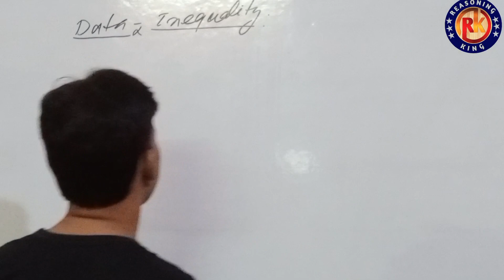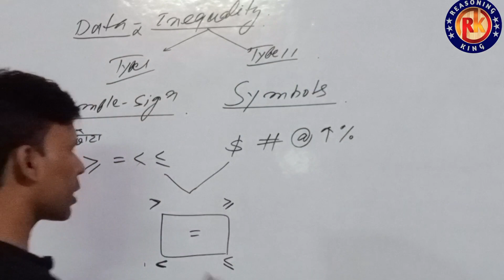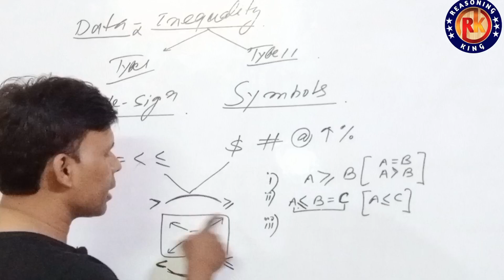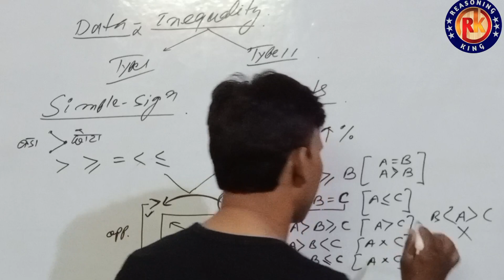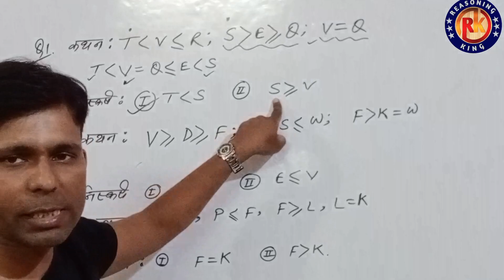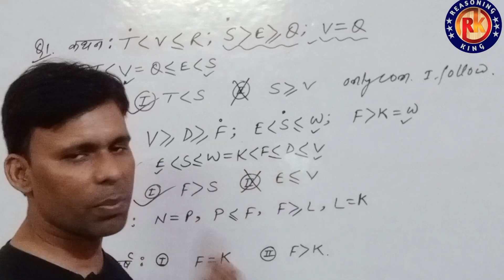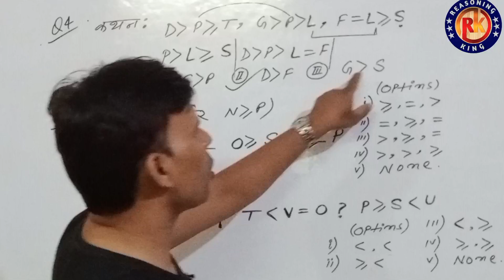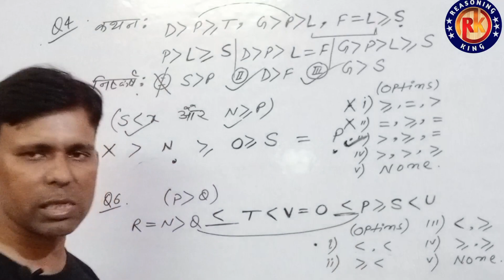DATA INEQUALITY | PART-1| BEST CONCEPT| SHORT TRICKS| ForAll Compititive Exams | By Sameer Ahmad sir